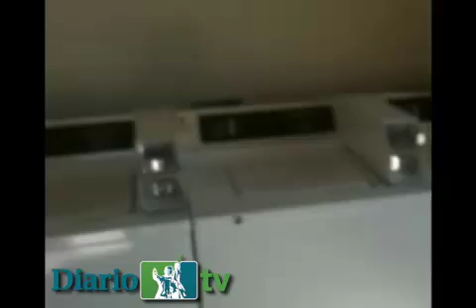Reinauguran departamentos del Segundo Barrio afectados por lluvias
El Diario de Juárez